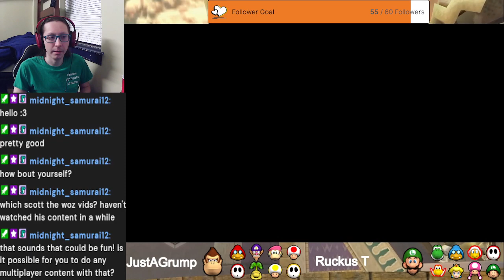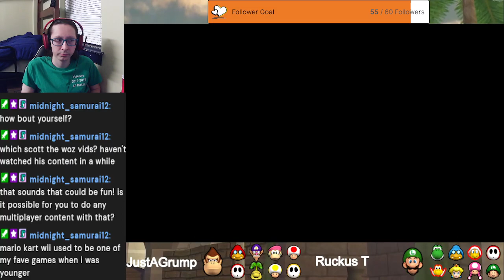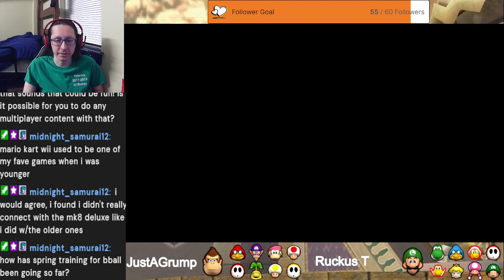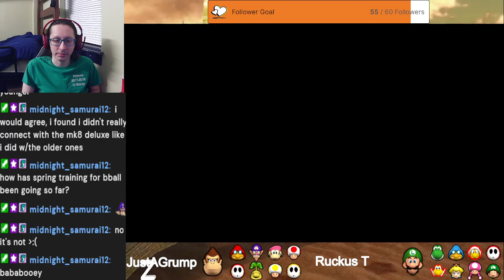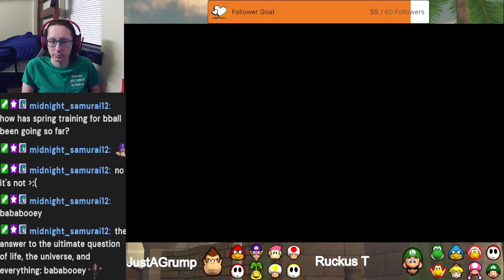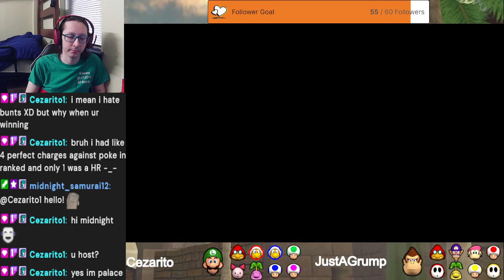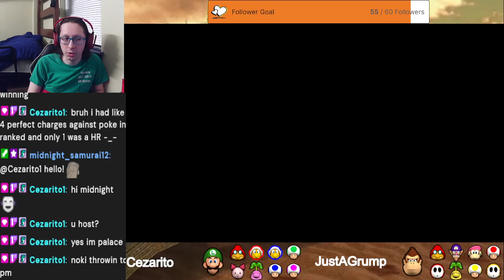spring training NCL games (3/6/23)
I play some spring training games for the Mario Superstar Baseball Netplay Classic League. Originally streamed on March 6th, 2023.